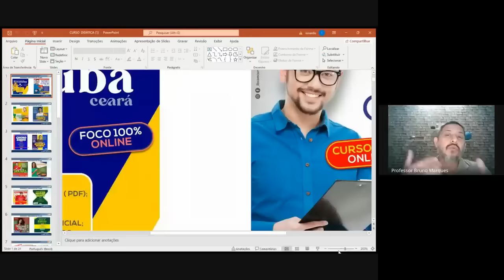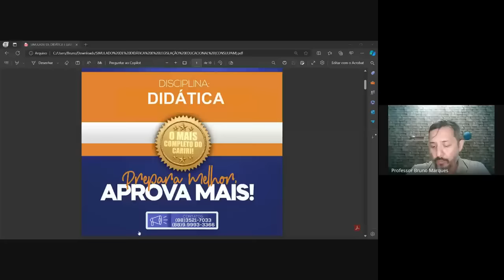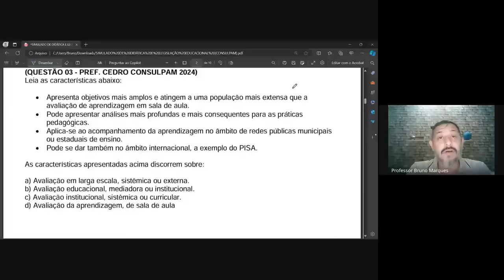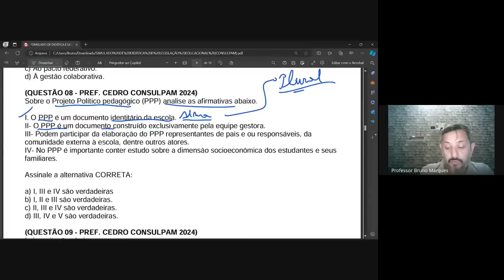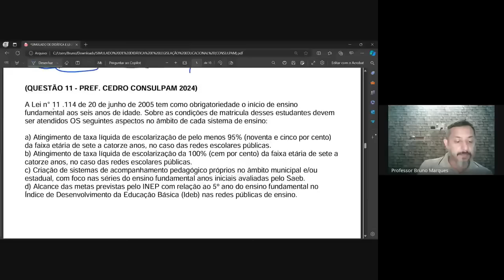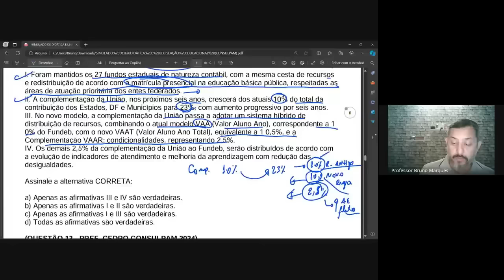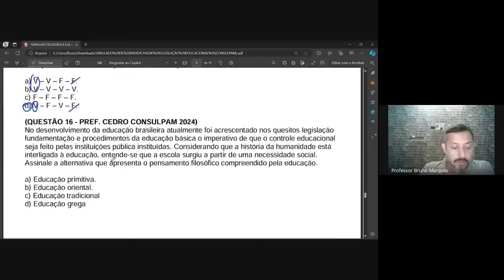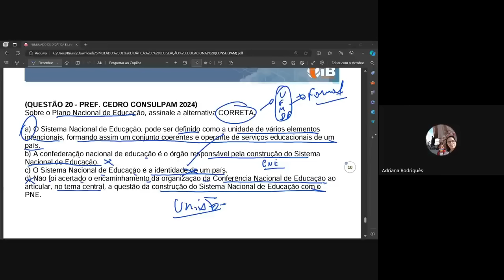SIMULADO - DIDÁTICA E LEGISLAÇÃO EDUCACIONAL (CONSULPAM )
CURSO - DIDÁTICA E LEGISLAÇÃO EDUCACIONAL (CONSULPAM)
PROF. BRUNO MARQUES

     🔵 Foco 💯 CONSULPAM 🔵

 Inclui ⤵️
✔️ VIDEO AULAS
✔️ TEORIA + QUESTÕES
✔️ VÍDEO AULA GRAVADO
✔️ APOSTILA
✔️ CADERNO DE QUESTÕES 2024 ( CONSULPAM)
✔️ SIMULADO ( CONSULPAM)
✔️ REVISÃO FINAL ( CONSULPAM )
✔️ GRUPO OFICIAL WHATSAPP
✔️ ATENDIMENTO EM CASOS DE DÚVIDAS
✔️ ACESSO POR 01 ANO NA  PLATAFORMA
  Entrando hoje já damos acesso a  plataforma de imediato para você iniciar os estudos